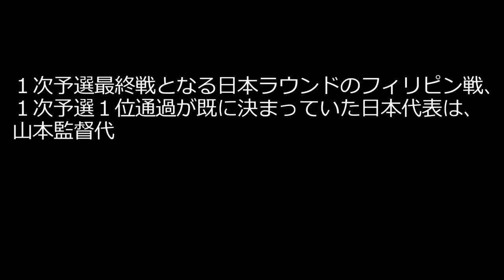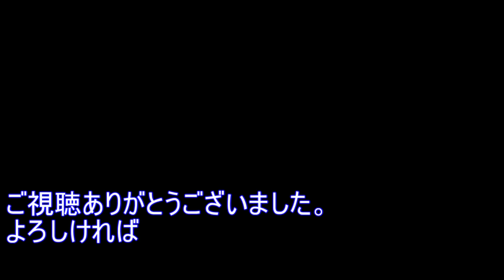小野伸二が壊された日 フィリピン戦 悪質タックル シドニー五輪アジア1次予選 中村俊輔 本山雅志 平瀬智行ら黄金世代 11得点の大勝 U-22 日本ラウンド 1999 Shinji Ono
日本屈指のサッカーの天才 小野伸二
名門フェイエノールトでヨーロッパリーグを制覇するなど輝かしい活躍を見せたが、実はオリンピック世代の時に左膝靭帯断裂の大怪我を追っている。
この怪我以降度重なる怪我や痛みを抱えることになり、また怪我以前との感覚の違いに悩まされたと語るなどその後のサッカー人生に大きな影響を与えた。

黄金世代の象徴であり、同期は稲本潤一、高原直泰、遠藤保仁、中田浩二、本山雅志など凄すぎるメンバーである。

このオリンピック代表はそれに中村俊輔や中田英寿などA代表とかけ持ちの選手が大半を占める史上最強であった。

このフィリピンとの試合は日本ラウンドの最終戦で既に最終予選の切符は手にしており、ベストメンバーで望む必要の無い消化試合であった。

悪質で危険なタックルを受けるまでの小野伸二は1ゴール3アシストと絶好調だった。